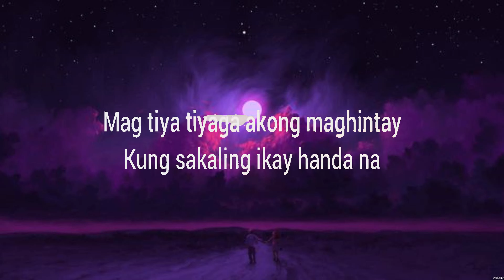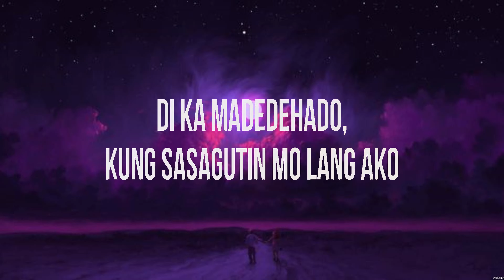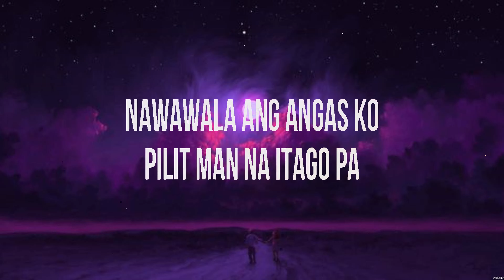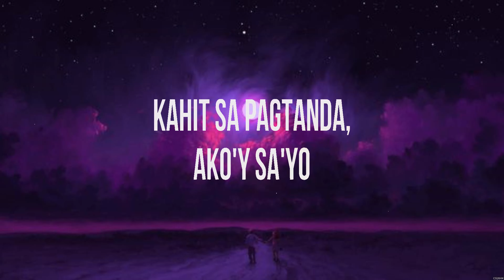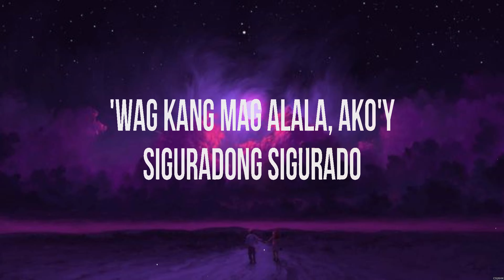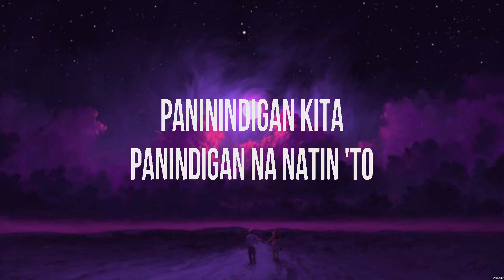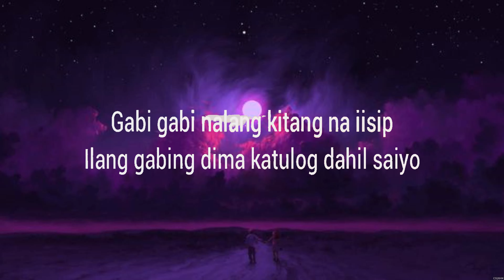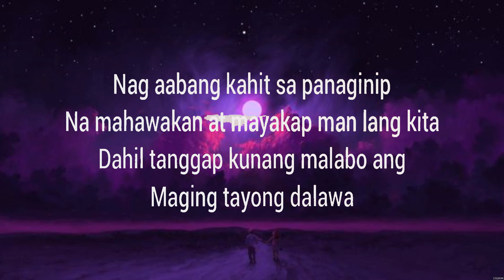UMAASA - SKUSTA CLEE (Lyrics) - Paninindigan Kita, ,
1. UMAASA - SKUSTA CLEE
2. Paninindigan Kita - Ben & Ben
3.  -
4.  -